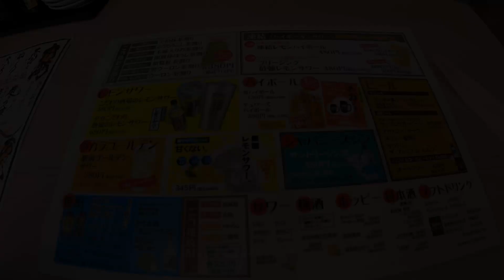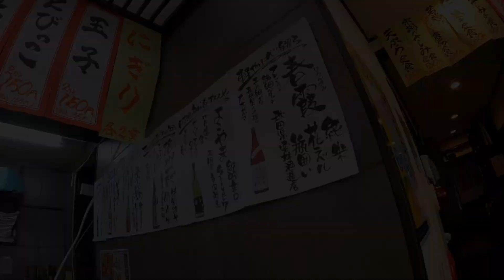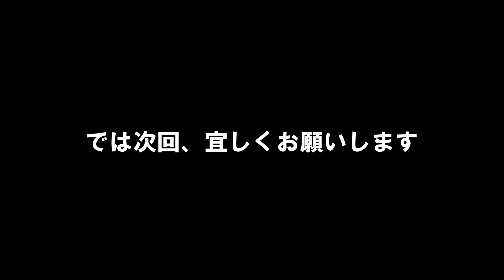【昼飲みはしご酒2軒目】寿司居酒屋ともあって、とても新鮮でクオリティが高く最高に旨かった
前回の新開地から兵庫駅まで歩いて2軒目に来ました。
お魚がとても新鮮で最高に美味しかったです。